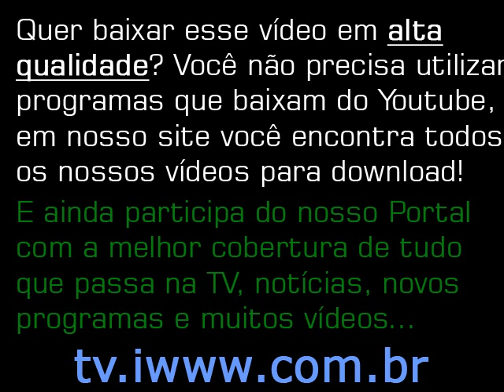[2/2] Feed: Bastidores BandSports 24/03/10 - Libertadores Cruzeiro 2 X 0 Deportivo Italia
Feed: Bastidores BandSports 24/03/10 - Libertadores Cruzeiro 2 X 0 Deportivo Italia